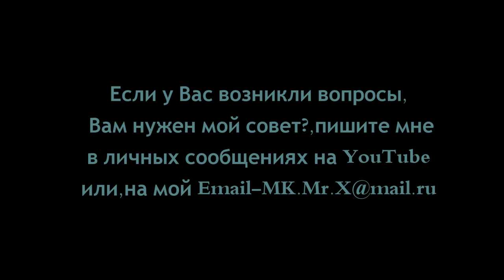DCS P-51D MK.Mr.X Полёты с инструктором =YeS=CMF (Часть3)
ВНИМАНИЕ НЕ НОРМАТИВНАЯ ЛЕКСИКА!!!
Полёты в плохую погоду.
Ветер 15 метров в секунду,дождь!